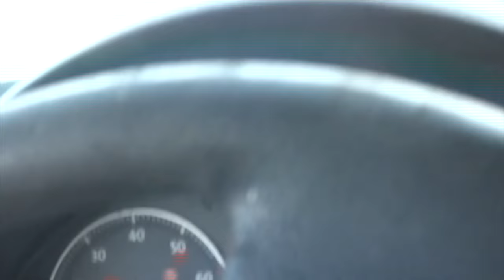Watching stuff get blown up!!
I was in Sudbury and came across these construction worksers  blown rocks up !!well boys big time news !!just a bunch of video i made now i have my mac i can make videos and a fan page with memes contest

T